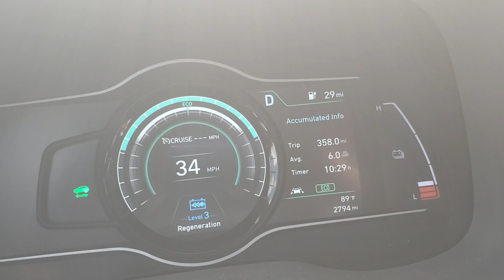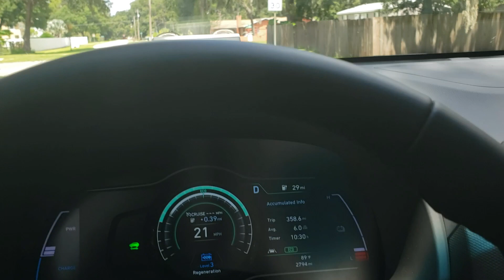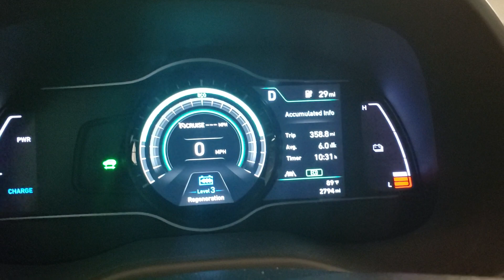2019 Hyundai Kona Electric, 358.8 miles on a charge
Broke my old record by driving over 350 miles on a single charge.